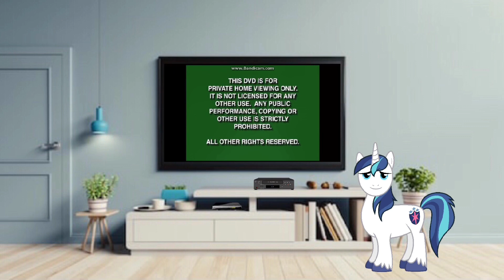Shining Armor Watches The THX Logo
Shining Armor Is Going To Watch The 2000 DVD Of Hercules. But Instead, He Watched The THX Logo.